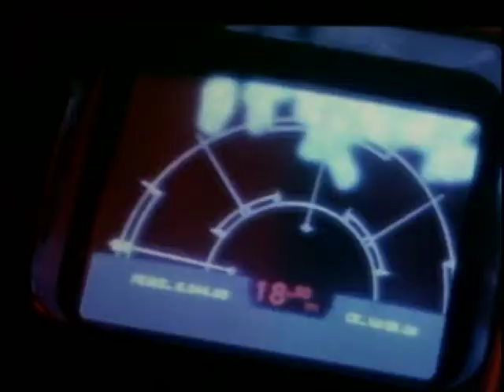Aliens Trailer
Aliens is a 1986 science fiction action film directed by James Cameron and starring Sigourney Weaver, Carrie Henn, Michael Biehn, Lance Henriksen, William Hope, and Bill Paxton.